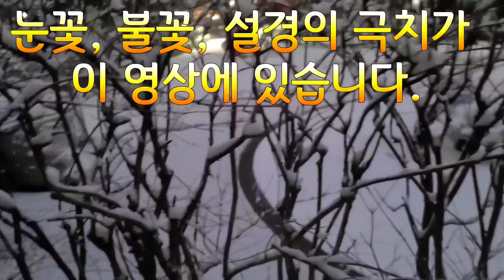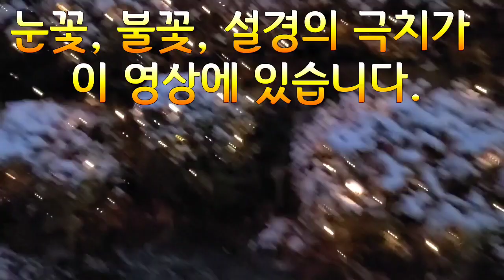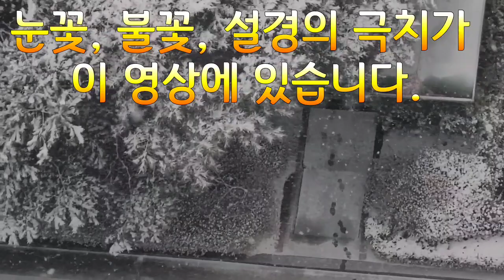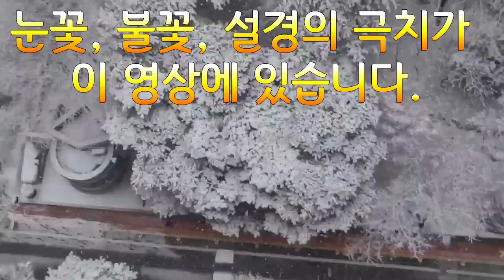눈꽃, 불꽃, 설경의 극치가 이 영상에 있습니다.